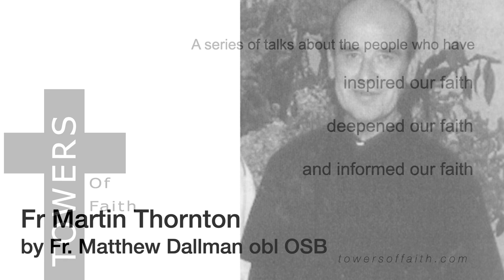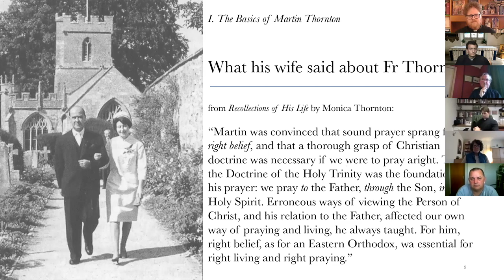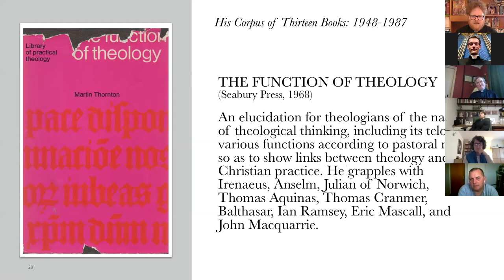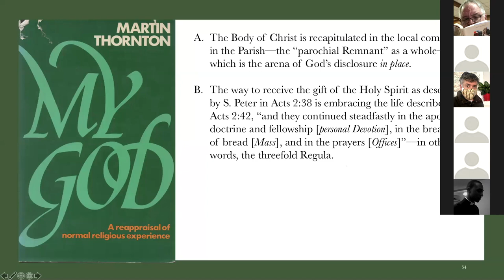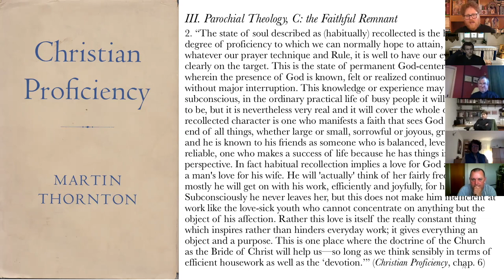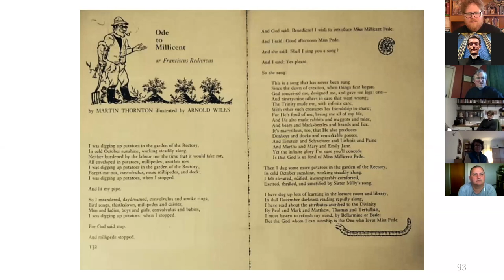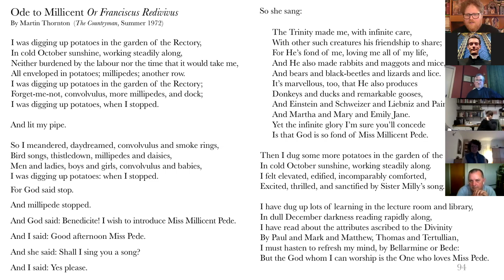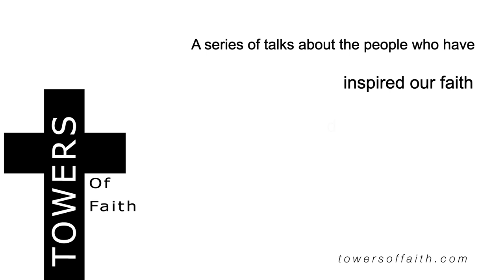Fr. Martin Thornton, a talk by Fr Matthew C. Dallman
The is the second talk from Towers of Faith - an initiative which exists to build people up in their faith through the inspiration and teaching of those people who have gone before us.

Tonight Fr. Matthew C. Dallman, OBL, S.B tells us about the theology and impact of Fr. Martin Thornton - a farmer, Anglican priest, and theologian. Spurred by a mystical “beech tree experience” as a farmer, he pursued Holy Orders, receiving degrees from King’s College, London (under Eric Symes Abbott) and later Christ College, Cambridge (under Ian Ramsey). He was twice visiting lecturer at The General Theological Seminary in New York, where he received an honorary doctorate in 1966, and from 1975 until his death was Canon Chancellor of Truro Cathedral under Bp Graham Leonard, who called Fr Thornton “the most natural and supernatural Christian I have known.” He wrote thirteen books that focused on pastoral and ascetical theology, always in a mode of ressourcement attuned to Prayer Book pastoral sensibility, with wide-ranging topics that include scriptural exegesis, liturgical life especially the importance of the daily Office, “parochial theology” (a term he coined), personal devotion and prayer, spiritual direction in both its art and science, asceticism, as well as pastoral studies on specific voices within what he calls the “English School of Catholic spirituality” from Anselm to the Caroline Divines and on through Macquarrie, with most attention given to Margery Kempe. His book The Purple Headed Mountain was the Archbishop of Canterbury’s Lent book for 1963.